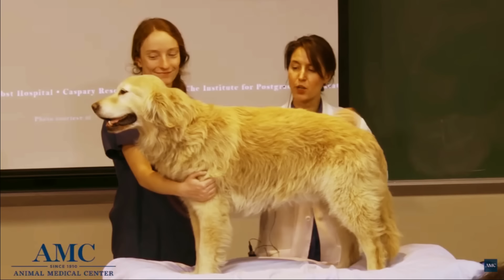he's perfect💫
to be fair, he is